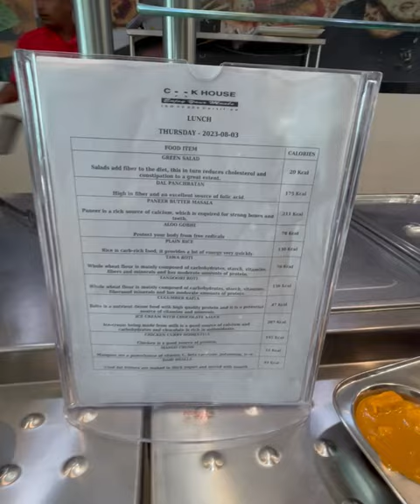Office ka unlimited food 🍔🥗🍕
Title: Office ka unlimited food
Endless Food Delight at Our Office! 🍔🥗🍕 | Unlimited Office Food Adventure

Get ready to embark on a gastronomic journey like no other as we unveil the ultimate food paradise right within our office walls! 🎉 From mouthwatering burgers and nutritious salads to cheesy pizzas and delectable desserts, our office has transformed into a haven of unlimited culinary delights!

Join us in this captivating video as we showcase the incredible array of dishes available round-the-clock. Whether you're a foodie at heart or simply looking to satisfy your cravings, our office has you covered. Imagine a place where hunger is a thing of the past – it's a reality here!

🍔 Feast your eyes on sizzling burgers made to perfection, stacked with all your favorite toppings.
🥗 Dive into a world of fresh and vibrant salads, customized to suit your taste buds and nutritional needs.
🍕 Indulge in the cheesiest and most irresistible pizzas that will make your taste buds dance with joy.
🍰 Save room for the grand finale – a dessert section that's nothing short of a sweet utopia!

But that's not all! Our video takes you beyond the plates and into the heart of our office's food haven. Discover the state-of-the-art kitchen where culinary magic happens, and meet the talented chefs behind these mouthwatering creations. Learn about the sustainable practices we've embraced to ensure this endless food adventure is also easy on the environment.